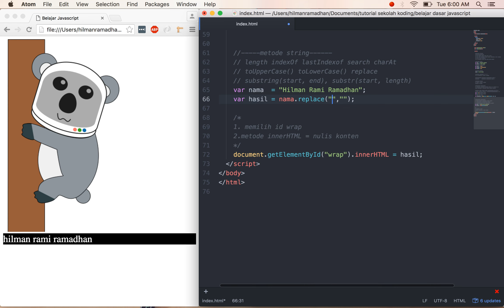9 metode string